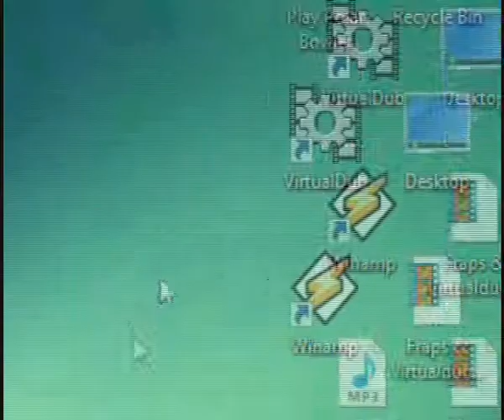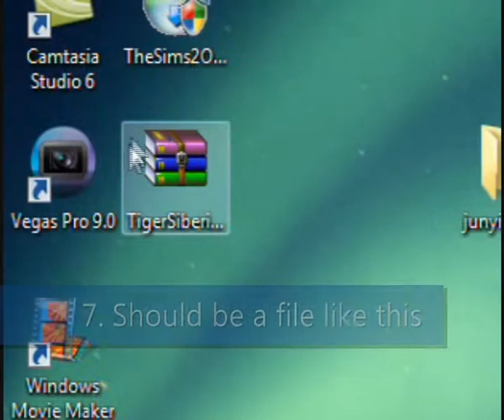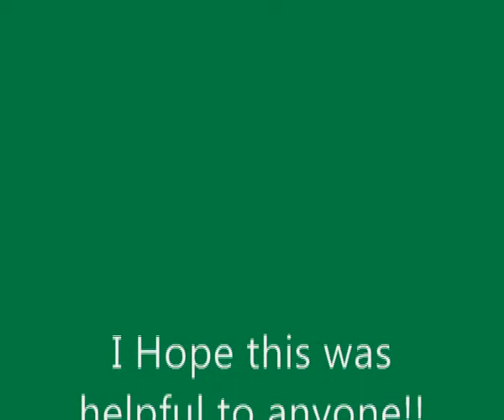Zoo Tycoon 2 | How to put in Animals in the game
This tutorial shows you how to download and put animals in Zoo Tycoon 2.